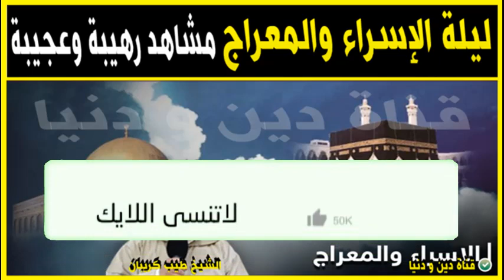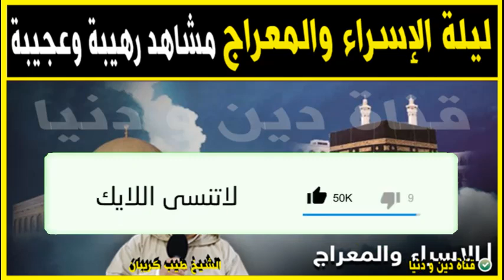رحلة الإسراء والمعراج مشاهد رهيبة وعجيبة في هذة الليلة 🕌 الدكتور طيب كريبان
جديد 2022 : رحلة الإسراء والمعراج مشاهد رهيبة وعجيبة في هذة الليلة 🕌 الدكتور طيب كريبان
 ▬▬▬▬▬▬ஜ۩☺۩ஜ▬▬▬▬▬
 ▬▬▬▬▬▬ஜ۩☺۩ஜ▬▬▬▬▬
⛔ أحبابي الكرام ، إذا أعجبكم الفيديو رجاءاً لا تنسوا :

 ▬▬▬▬▬▬ஜ۩☺۩ஜ▬▬▬▬▬
مواضيع سابقة
 ▬▬▬▬▬▬ஜ۩☺۩ஜ▬▬▬▬▬
🕌 عَنْ أَبِي هُرَيْرَةَ، عَنِ النَّبِيِّ صَلَّى اللهُ عَلَيْهِ وَسَلَّمَ قَالَ:
 ▬▬▬▬▬▬ஜ۩☺۩ஜ▬▬▬▬▬
⚠️ توضيح مهم ❗

 ▬▬▬▬▬▬ஜ۩☺۩ஜ▬▬▬▬▬
# هاشتاغ الموضوع #